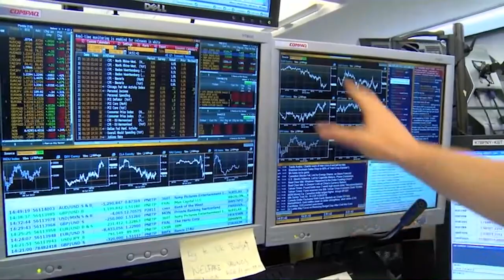El Ibex cede hoy un 4% pero mantiene las fuertes alzas en el acumulado semanal